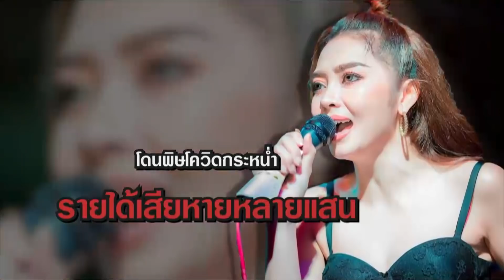คุยแซ่บShow : “แอน อรดี” จากเด็กบ้านนอกสู่ หมอลำเน็ตไอดอลชื่อดัง เผยเหตุการณ์แฟนคลับลวนลามหน้าเวที!